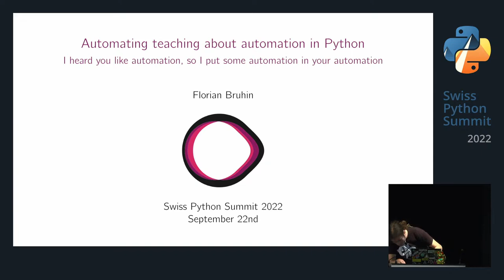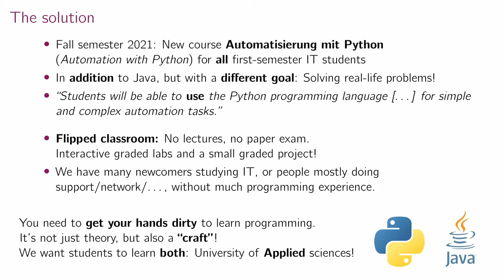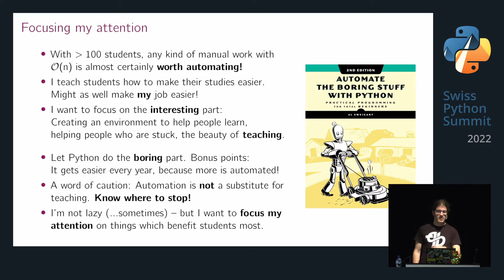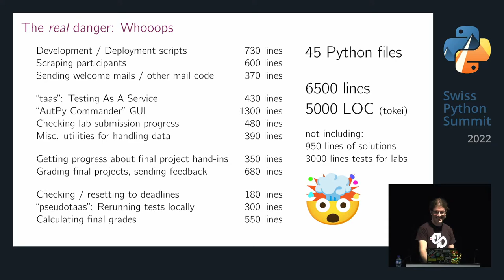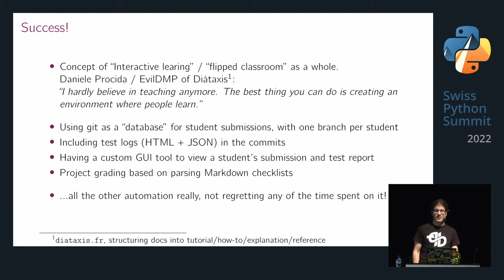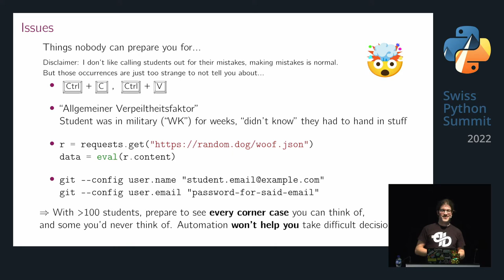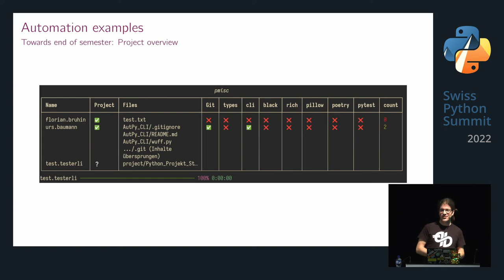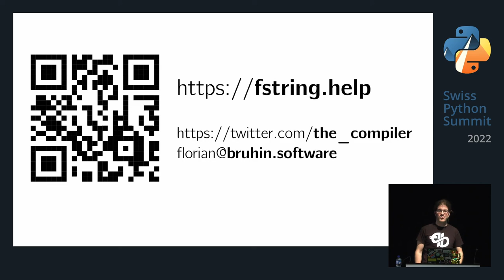Automating teaching about automation in Python | Swiss Python Summit 2022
Since autumn 2021, there is an "Automation in Python" course for first-semester IT students here at OST. This talk will tell the story on how it all came to be, what surprises you run into when you're suddenly responsible for 120 students, and how automating things in Python played a big role when teaching about automating things in Python.

Florian ("The Compiler") discovered Python in 2011 and fell in love with it. He is a long-time contributor and maintainer of pytest as well as various plugins. In 2013, he started the qutebrowser project, a keyboard-focused web browser based on Python and Qt, which grew from a hobby into a part-time job. Since 2021, he's responsible for teaching Python here at OST.

Presented by Florian Bruhin,

The Swiss Python Summit is held at OST Eastern Switzerland University of Applied Sciences in Rapperswil on September 22, 2022. The Swiss Python Summit is organized by the Swiss Python Summit Association.

Recorded by winkekatze.tv and chvoc
Supported by Chaos West TV